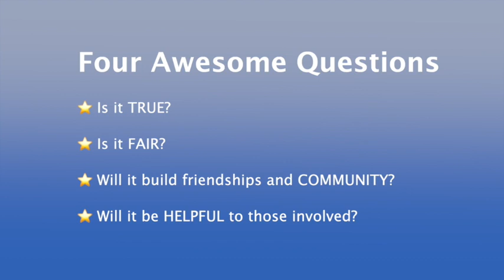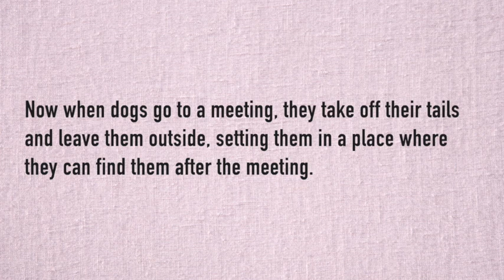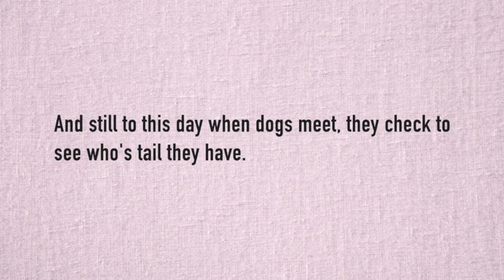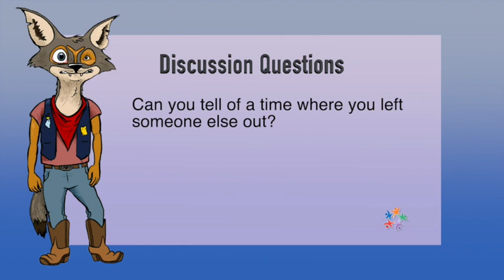Coyote and the Dog Tails - A Native American Trickster Folktale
All the dog's gather for a meeting but Coyote is left out. This Native American Folktale invites us to consider a difficult aspect of community: exclusion. How do you feel about Coyote's response?

This is a complete micro lesson on Social Emotional Development through the ethical lens of the Four Awesome Questions: Is it True?, Is it Fair? Will it Build Community and Better Friendship? Will it be Helpful to those Involved? Following the story, selected discussion questions are presented to engage critical thinking and authentic discussion.

More micro-lessons can be found for free Epic Ethics for Peaceful Schools is an Ethics-Based Social and Emotional Learning Curriculum for K-6th grade.